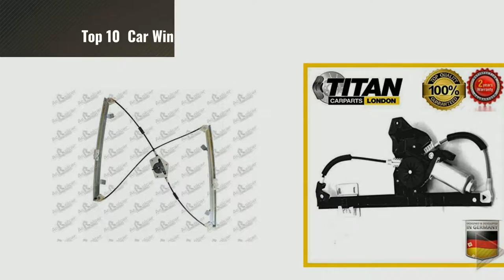Top 10 Car Window Winding Handles [2018]: Front Right/Driver Side Electric Window Regulator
New! 2019 Black Friday / Cyber Monday Window Levers Deals and Updates.

Black Friday / Cyber Monday Front Right/Driver Side Electric Window Regulator F23200AB IS71F27000AB w/o Motor From by Madlife Garage

Black Friday / Cyber Monday Window Regulator LIFTER WITH OUT MOTOR O/S DRIVERS SIDE by ONLINE AUTO COMPONENTS 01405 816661

Black Friday / Cyber Monday Transit Parts UK Transit Connect Window Winder Handle Oe by Transit Parts UK

Black Friday / Cyber Monday Front Right Electric Window Regulator Mechanism (without motor) for Citroen C4 Picasso by AC Rolcar

Black Friday / Cyber Monday Electric Window Regulator Freelander Rear Right Side With 2 Pin Motor ALPHA TEC CVH101202 by ALPHA TEC

Black Friday / Cyber Monday febi bilstein 21451 Window Crank by febi bilstein

Black Friday / Cyber Monday Power Window Switch Consle 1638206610 For W163 SUV ML230,270 CDi From Madlife Garage by Madlife Garage